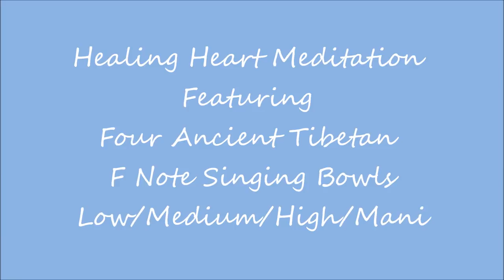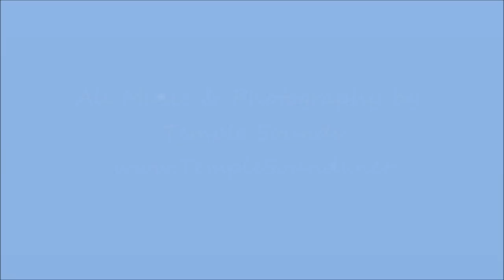Heart Meditation with Tibetan Bowls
Healing Heart Meditation with Four Antique F Note Tibetan bowls of the highest order.
F is the corresponding Heart Tone for Healing and adjustment and we welcome you to join in the meditation.